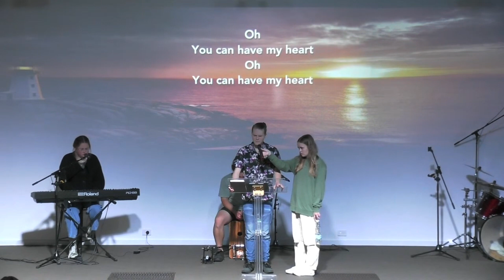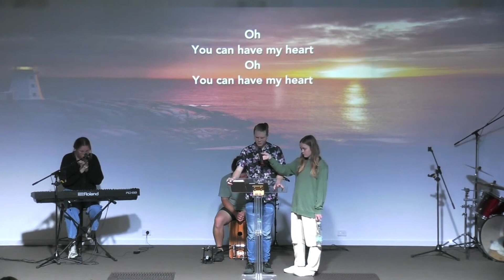Ethan Richmond | 6th August Sunday 2023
Good Morning, Welcome to Hope Church 2508 Online. We are so glad that you can join us.

If you need prayer we would love to pray for you.

The church bank details for tithes and offerings are:
Account Name: Hope Church BSB: 062 164 Account Number: 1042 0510
CCLI Licence #1548410  CCLI Streaming Plus Licence - Expires 31 August 2023